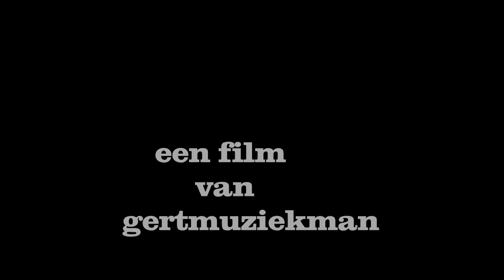Marieke Still loving after you Sessie 34 video 6 15 Juni 2014